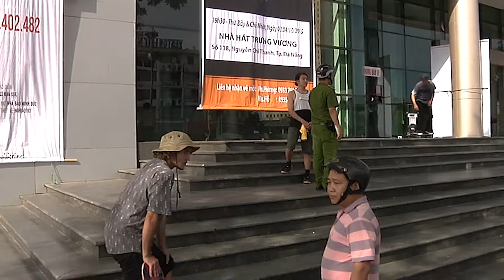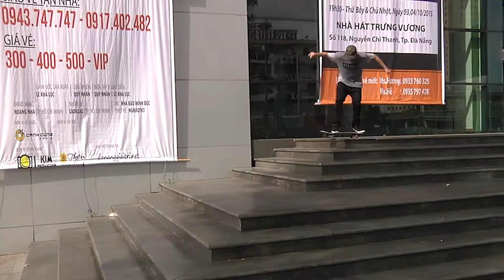HDVideoMagazine "issue one" TRAILER 3